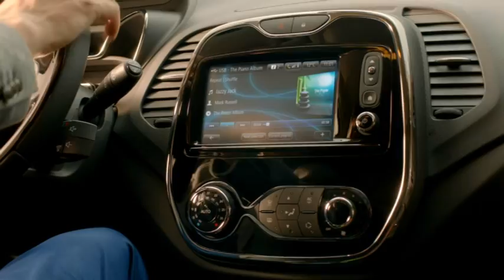Renault Captur Reveal Promo